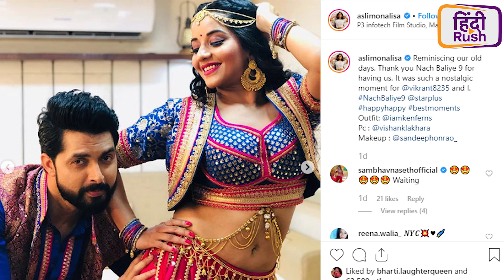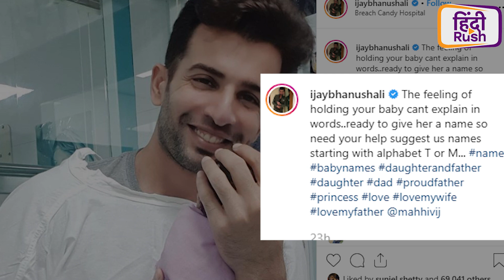Nach Baliye 9 में Nazar आएंगी Mohana यानि Monalisa, खुलेंगे कई राज़ | Bigg Boss 13 | Hina Khan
Hina Khan की तस्वीरें वायरल, Bigg Boss 13 का लॉन्च हुआ प्रोमो, 4 हफ्ते में कंटेस्टेंट्स पहुंचेंगे फिनाले में, Nach Baliye 9 में  फिर नज़र आएँगी Monalisa और Vikrant Singh Rajput की जोड़ी, Kartik Naira के बीच बढ़ी नज़दीकिया। माही विज ने शेयर की बेटी संग क्यूट फोटो, फैन्स से मांगे नाम के सुझाव।